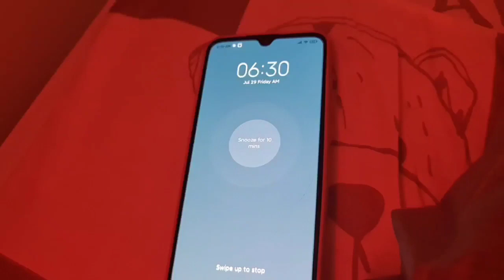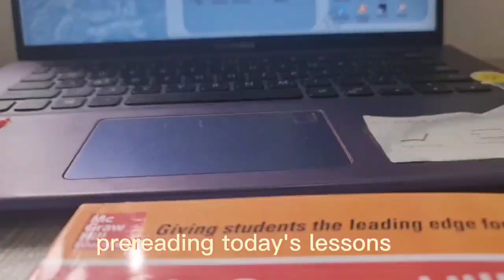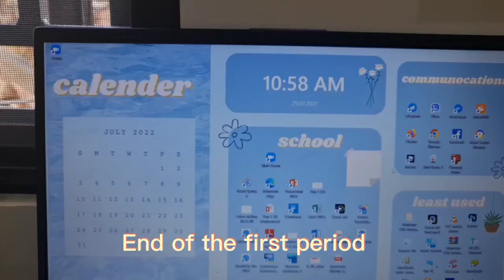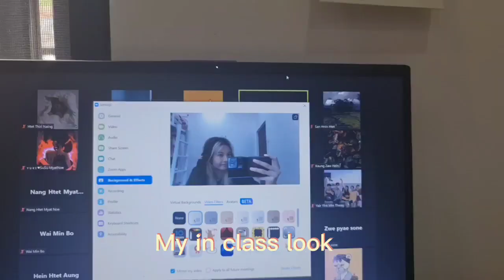A Day In My Life As A Burmese GED Student Of Royal Academic Institute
hey guys!!!ဒီနေ့ရဲ့vlogလေးမှာတော့GEDဖြေပိုRoyal Academic Instituteမှာတတ်နေတဲ့မြန်မာကျောင်းသူတစ်ယောက်ရဲ့တစ်နေ့တာvlogလေးကိုတွေ့ရမှာဖြစ်ပါတယ်။နောက်ထပ်vlogလေးတွေကိုတင်မှာဖြစ်တဲ့အတွက် subscribeလုပ်ပေးပိုတောင်းဆိုပါတယ်ရှင်✨

hey guys!!!You guys will be seeing my whole day as a Burmese GED student of Royal Academic Institute.

Thaks You Guys For Supporting Me